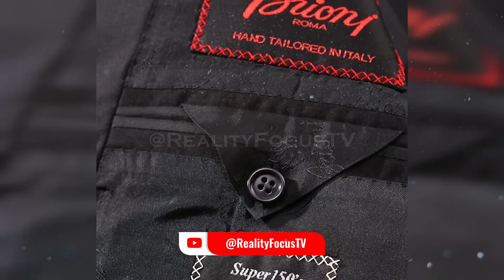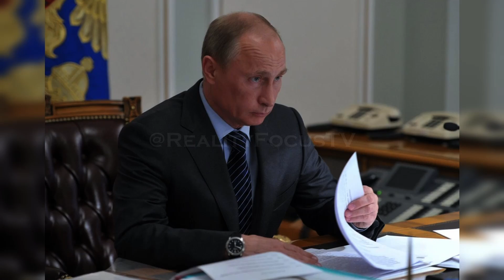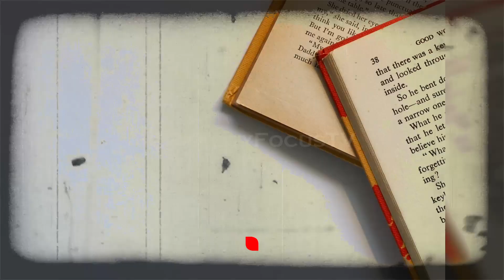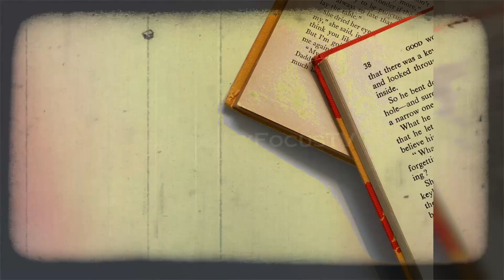A Day in Putin's Life | Russian President | Reality Focus TV (اردو/हिन्दी)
Inside the World of Russia's President

In this video, we take you inside the life of one of the most powerful leaders in the world—Russian President Vladimir Putin. Known for his strong leadership, sharp political strategies, and his iron grip on Russia, Putin’s daily routine is a reflection of his disciplined lifestyle and the immense control he exerts over his country.

The Morning Routine: Health and Discipline
Putin starts his day early with a focus on fitness. His morning typically begins with a swimming session, a routine that helps him maintain both his physical health and mental clarity. It's been said that during these swims, he often reflects on important political matters, using the time to strategize for the day ahead. Following his swim, he engages in strength training, maintaining the image of strength that he has built over the years.

A Day in Putin's Life | Reality Focus TV
For breakfast, Putin prefers a simple yet nutritious meal that includes foods like cottage cheese and quail eggs. His morning routine reflects his belief in personal discipline, something he values not only for himself but also expects from those in his inner circle.

Mastering Control: Briefings and Meetings
Putin’s workday begins with extensive intelligence briefings. As the leader of Russia, he is constantly updated on critical issues like national security, military operations, and foreign policy. These briefings help him stay informed and prepared to make swift decisions. His ability to process large amounts of information quickly is one of his defining traits as a leader.

In these sessions, Putin is also updated on media narratives, both within Russia and internationally. Controlling the media is a key aspect of how Putin maintains his power. The state-controlled media in Russia helps shape public opinion and ensures that his administration is portrayed favorably.

Foreign Policy and Global Influence
Much of Putin’s day involves discussions on foreign policy. He has a keen interest in ensuring that Russia remains a major player on the global stage. Whether it's dealing with the United States, China, or Europe, Putin plays a strategic game, often positioning Russia as a counterbalance to Western influence.

His foreign policy decisions are calculated, as seen with Russia’s annexation of Crimea in 2014. This move significantly altered the geopolitical landscape, and decisions like this show how Putin uses military power and diplomacy to expand Russia’s influence.

The Kremlin: Center of Russian Power
As Russia’s president, Putin spends much of his time in The Kremlin, the historical heart of Russian politics. Here, he holds meetings with top officials, including military generals and intelligence chiefs. The decisions made inside the Kremlin affect not only Russia but the entire world.

Putin’s leadership style is highly centralized, meaning that most major decisions pass through him. He maintains strong relationships with Russia’s elite, including oligarchs and influential business leaders, ensuring that key sectors like oil, gas, and technology remain aligned with his administration.

About our YouTube channel:
At Reality Focus TV, join us in exploring the wonders of science, technology, space, politics, history, countries, general knowledge, and groundbreaking medical inventions.
🔬🚀 Unearth the latest in science and technology, revealing innovations shaping our future.
🌌🚀 Embark on a cosmic journey through space, discovering galaxies and pondering the marvels of the universe.
🗳️🌐 Navigate the intricate landscapes of politics and history, exploring events that shaped nations and civilizations.
🌍📚 Expand your horizons with insights into different countries, cultures, and traditions, celebrating our global community's rich tapestry.
💡👩‍⚕️ Stay ahead with coverage of new medical inventions, shedding light on breakthroughs revolutionizing healthcare.

Join us on a voyage of discovery, education, and enlightenment. 🌍🔍🚀